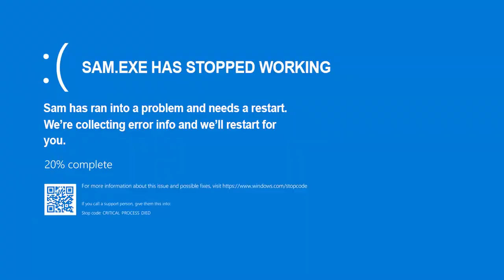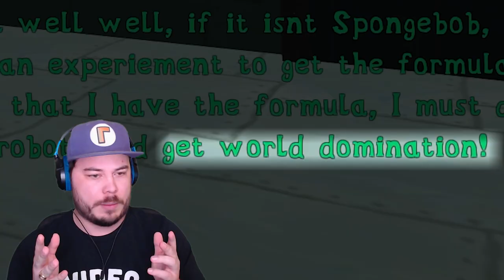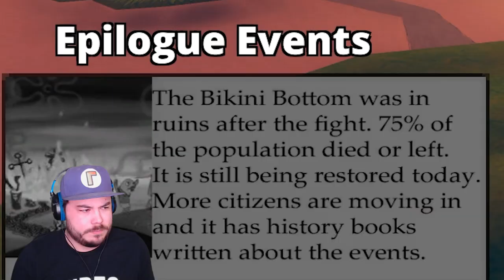BIKINI BOTTOM IS DOOMED!! | The Nightmares At The Krusty Krab (Spongebob Horror Game)